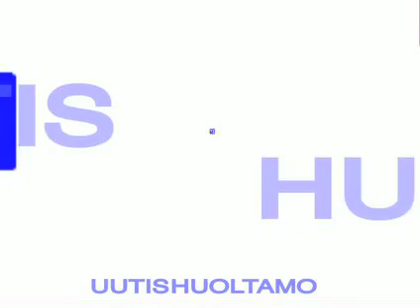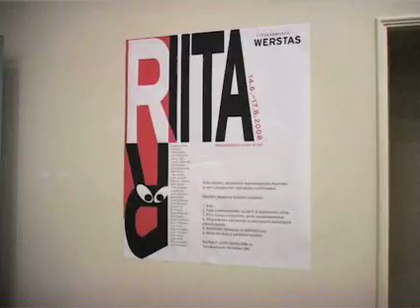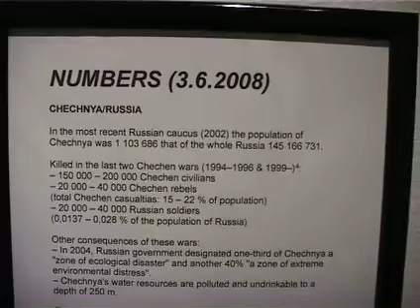4.7.Uutislähetys osa1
uutishuoltamon ensimmäinen uutislähetys, viikon uutiskatsaus Huoltamo-studiolta, ankkureina Arttu Merimaa ja Miina Hujala osa1